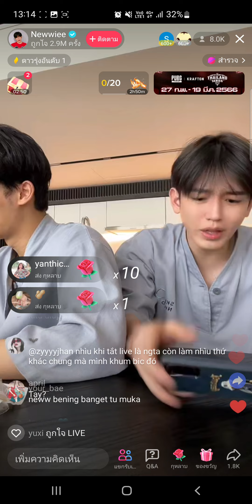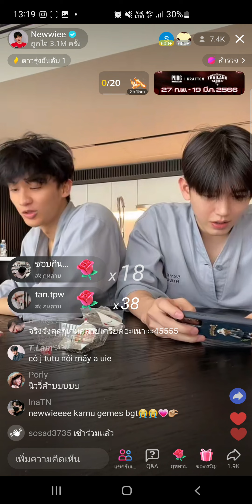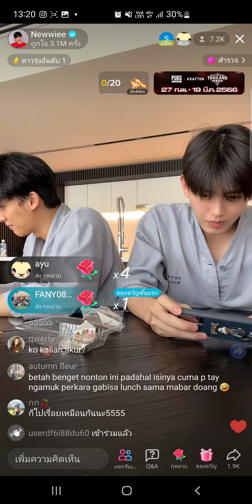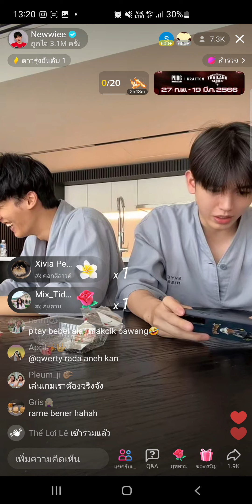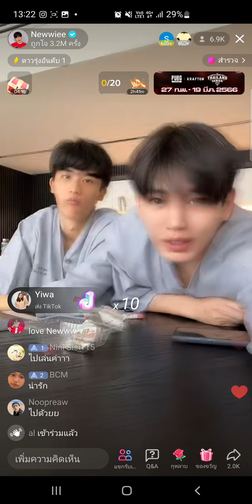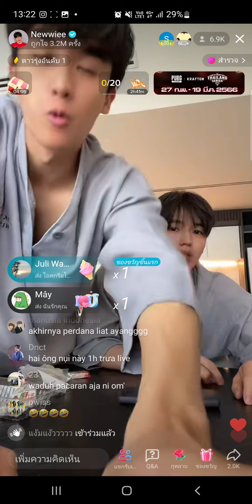เตนิว เล่นเกมส์ newwiee tiktok live